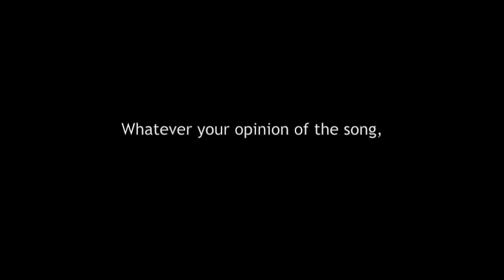Smile by Nat King Cole - Acoustic cover by George Azzi (Remembering...)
My rendition of Nat King Cole's "Smile", as sung by Michael Jackson. It is said to be Michael Jackson's favorite song.